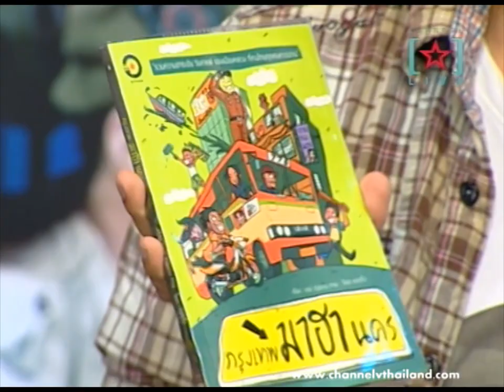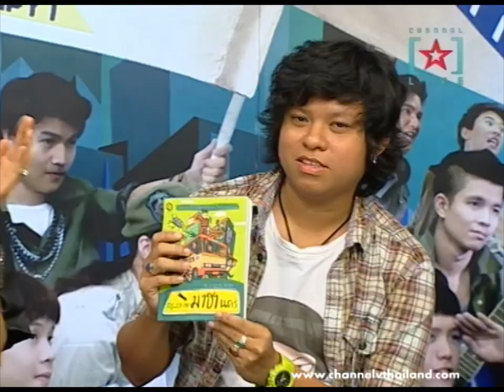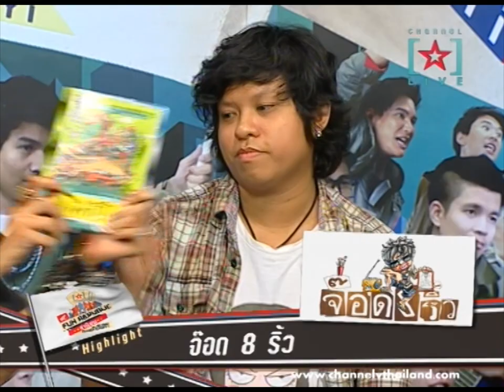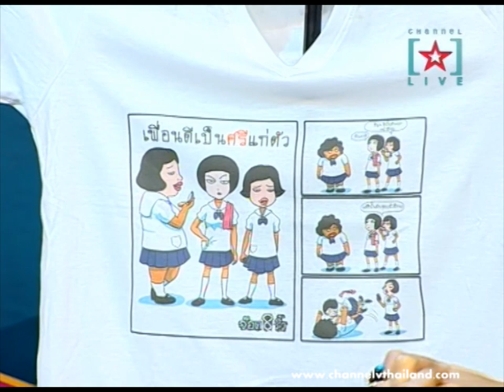"จ๊อด 8 ริ้ว" นักวาดการ์ตูนที่กำลังโด่งดังใน Facebook มาร่วมพูดคุยในรายการ [V] Fun Republic ซ่านิยม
"จ๊อด 8 ริ้ว" นักวาดการ์ตูนที่กำลังโด่งดังใน Facebook พร้อมยังมีผลงานวาดภาพประกอบในหนังสือ "กรุงเทพมาฮานคร" อีกด้วย มาดูกันว่านักวาดการ์ตูนคนนี้มีเอกลักษณ์แบบไหน ลายเส้นเป็นยังไงติดตามชมได้เลย ออกอากาศเมื่อวันที่ 9 กรกฏาคม 2556 ในรายการ [V] Fun Republic ซ่านิยม By All New Honda Scoopy i

ติดตามชมรายการ [V] Fun Republic ซ่านิยม By All New Honda Scoopy i ได้ทุกวันจันทร์ - ศุกร์ เวลา 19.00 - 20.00 น. Channel [V] Thailand True Visions ช่อง A65 และ D80 หรือรับชมออนไลน์ผ่านเว็บไซต์ได้ที่